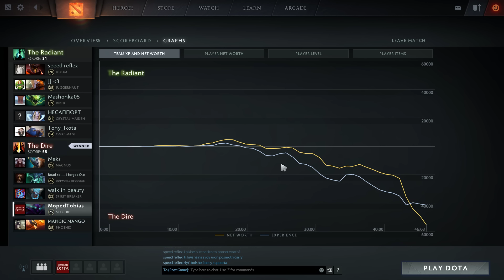So super kann Dota sein!